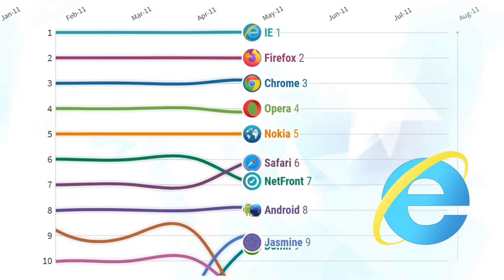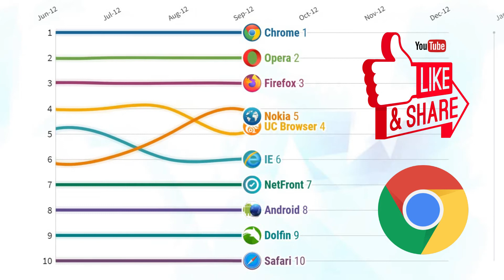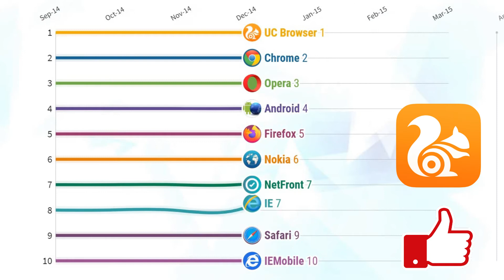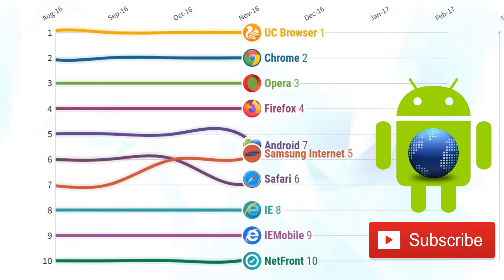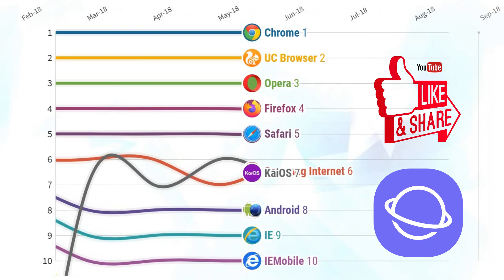Ranking Top 10 Most Popular Smartphone Web Browsers In India (2010-2019)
Ranking Top 10 Most Popular Smartphone Web Browsers In India (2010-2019). Top 10 Mobile Web Browsers in India. The best browsers for Android smartphones and tablets.
Mobile Browser Market Share India.

List of Smartphones Browsers.
UC Browser
Chrome
Opera
Nokia
Android
NetFront
Safari
Samsung Internet
IEMobile
KaiOS
Dolfin
Samsung
Firefox
Openwave
Jasmine
BlackBerry
SonyEricsson
Tizen
Obigo
mCent
MeeGo
Edge
iBrowser
Bolt
LG
Phantom
Puffin
Other
..Many More.